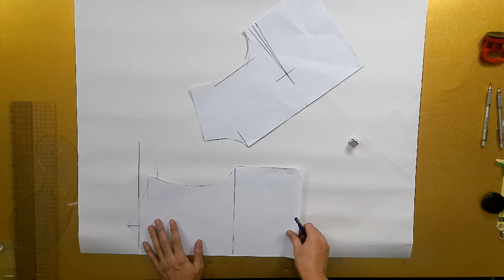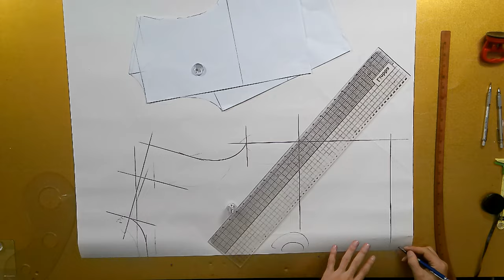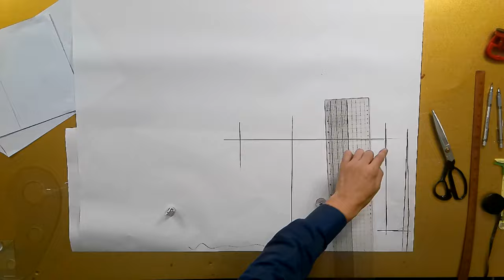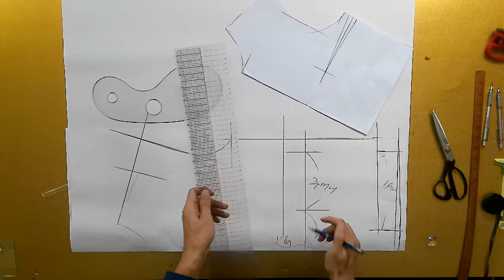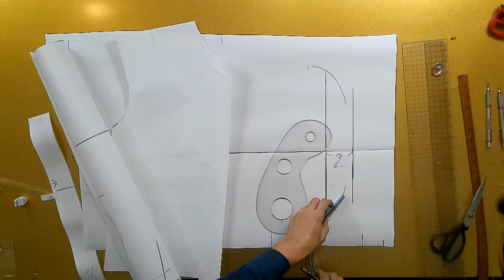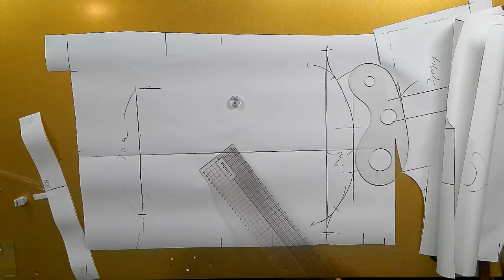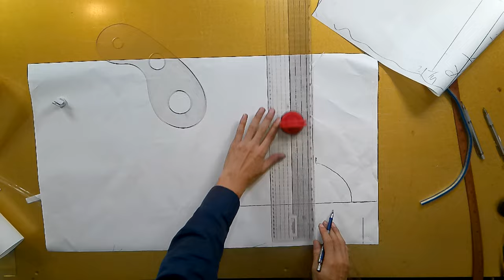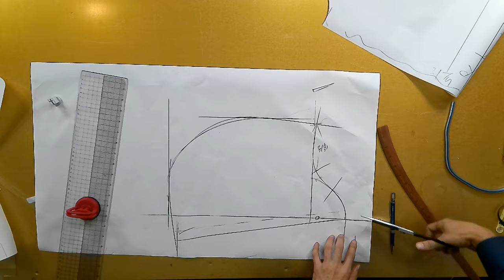나만의 명품만들기★★이번주 100원패턴 ★ 옷만들기 초보자도 만들수 있는 편하고 고급스러 후드점퍼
[EGGMOD]